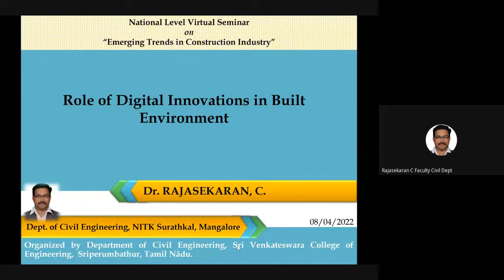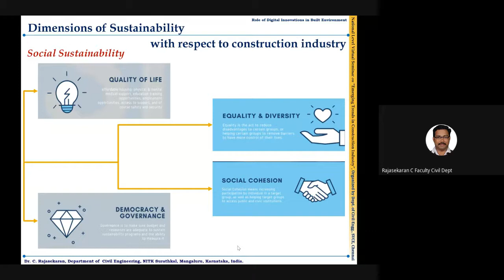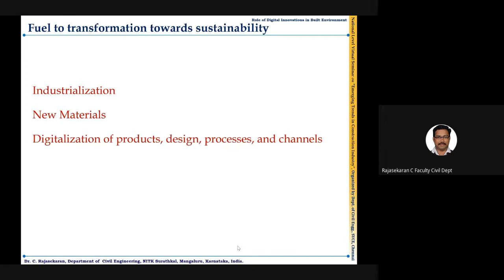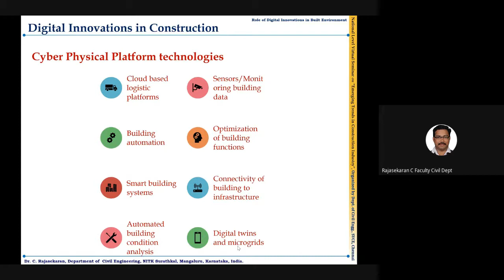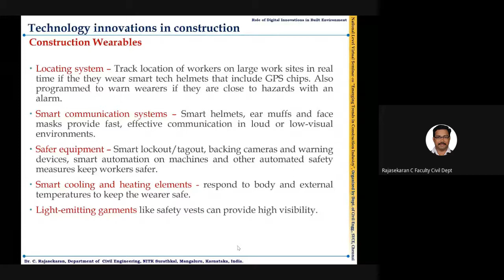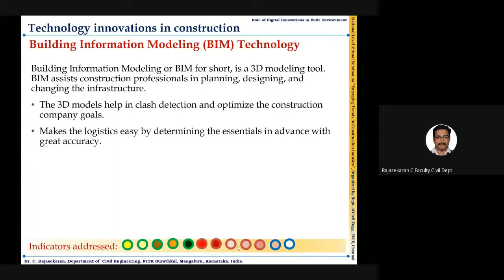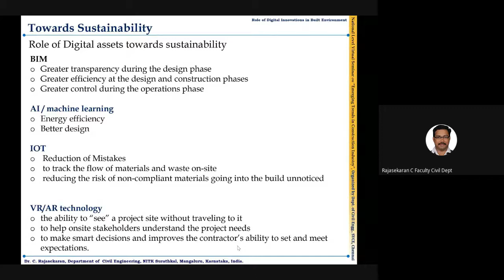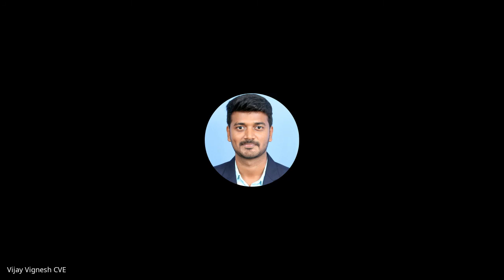Day 2 Session 2 | Role of Digital Innovation in Built Environment by Dr. C. Rajasekaran | 08.04.2022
Speaker Details:
Dr. C. Rajasekaran
Assistant Professor
Department of Civil Engineering
NITK, Surathkal